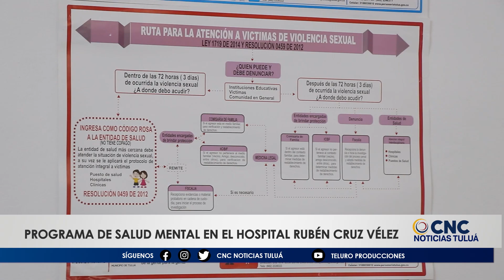Hospital Rubén Cruz Vélez extiende invitación a su programa de salud mental.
Desde la pandemia las patologías de salud mental han aumentado, y por eso se invita a la población para que se acerquen a las instalaciones de la institución, con el fin de ser orientados por profesionales de Psicología y Trabajo Social.